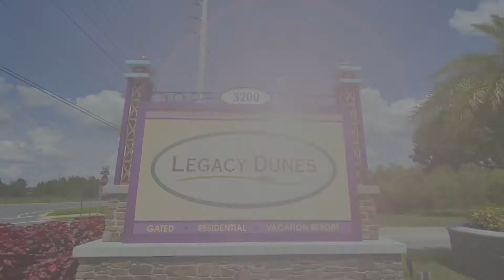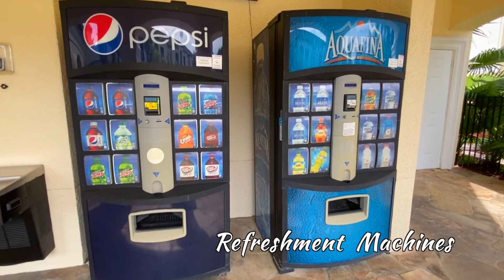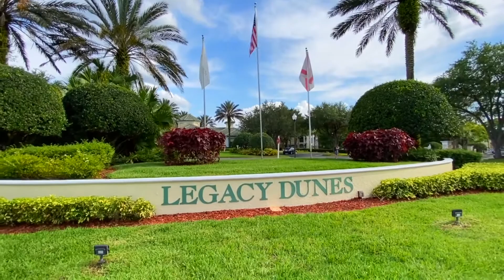8805 Dunes Ct. 202 | Kissimmee - Florida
𝐖𝐀𝐓𝐄𝐑 𝐕𝐈𝐄𝐖 𝐑𝐄𝐒𝐎𝐑𝐓 𝐒𝐓𝐘𝐋𝐄

• Fully Furnished
• Lovely balcony with lake view
• clubhouse Resort Style
• Beach-style pool
• Fitness center
• Tennis courts
• Playground
• Picnic area
• Outdoor grills
• Business center
• Car wash
• Close proximity to recreation area
• Thermostat can be controlled remotely using an app on your smartphone, computer, tablet or other smart device
• Can be used as a full time residence or short/long term rental with low monthly condo fees
• The community has close proximity to shops, restaurants, golf, theme parks, beaches and the airport